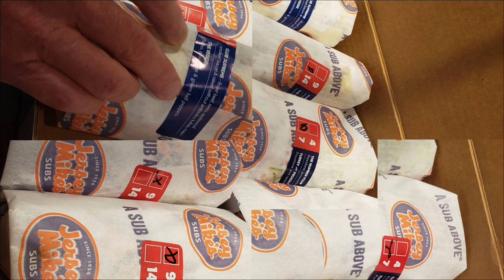(Sun-09.04.22) Labor Day Weekend - Cooling off | Ping-pong, Cornhole Boards, Dart Board, Pool Table